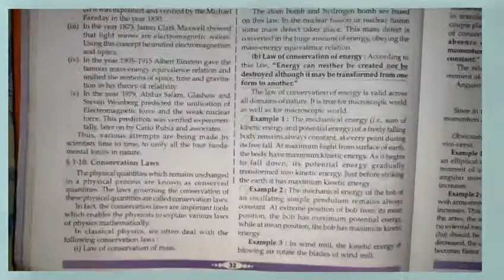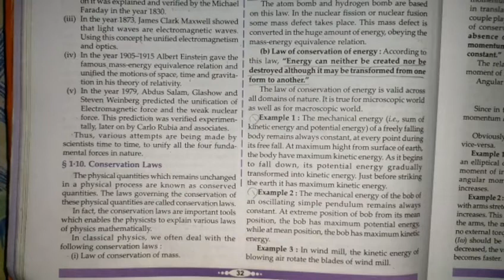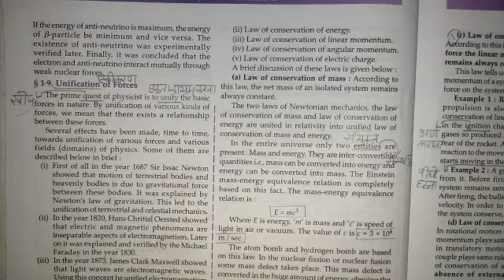conservation laws | physical world | physics | chapter 1 | class 11th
Key Areas Covered in this session:
1. conservation laws

pnt coaching classes by naresh tejwani class 11 physics class11 class 11 chapter 1 physical world

conservation laws
laws of conservation